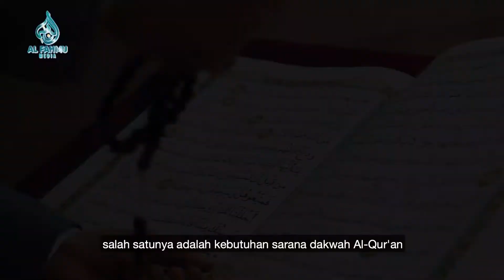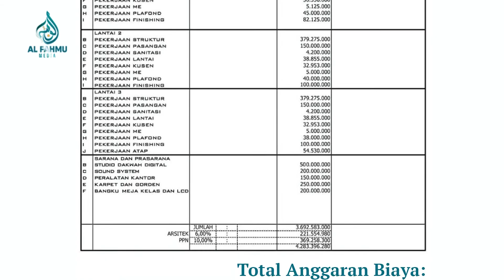JANJI BALFOUR AWAL MALAPETAKA PALESTINA DAN AL-AQSO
1. Wakaf Gedung Al-Fahmu tambahkan kode unik 010 di akhir nominal donasi
2. Infak Pengembangan Media tambahkan kode unik 020 di akhir nominal donasi
3. Wakaf Paket Buku Keislaman untuk Masjid & Pesantren (Rp.600.000) tambahkan kode unik 030 di akhir nominal donasi
4. Infak Kajian-kajian Ilmu Baitul Maqdis tambahkan kode unik 040  di akhir nominal donasi

Rilis terbaru buku karya UFS:
1. Mutiara Ilmu-ilmu Al-Qur'an

2. Ngeshare Pesan-pesan Tauhid untuk Negeri di Masa Pandemi

5. KHUTBAH-KHUTBAH PENYUCIAN JIWA BANGSA
Harga: Rp. 250,000
Penulis: Fahmi Salim
Jumlah halaman: 848 halaman
Kertas: Book Paper 55 gsm
Cover: Hard Cover Super Lux
Ukuran: 15×23 cm

6. PENYUCIAN JIWA UNTUK PEMAJUAN BANGSA
Harga: Rp. 175,000
Penulis: Fahmi Salim
Jumlah halaman: 446
Kertas: Book Paper 57 gsm
Cover: Soft Cover dengan lidah
Ukuran: 15×23 cm

7. WAHAI ANAKKU, BENAHI ADABMU, BERSIHKAN HATIMU (SEGERA TERBIT MARET 2024)

8. MERUNTUHKAN ZIONISME, HENTIKAN GENOSIDA & BEBASKAN BAITUL MAQDIS (SEGERA TERBIT MARET 2024)

Form pemesanan:
Nama:
Alamat lengkap:
No.Hp:
Jumlah: